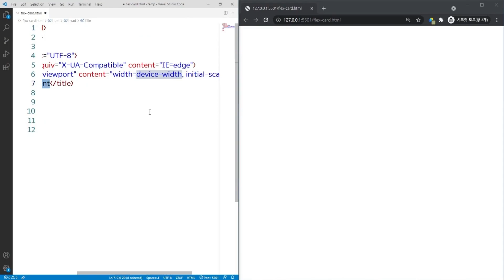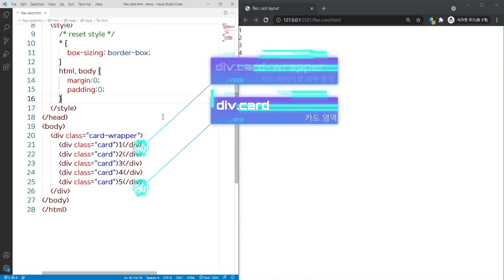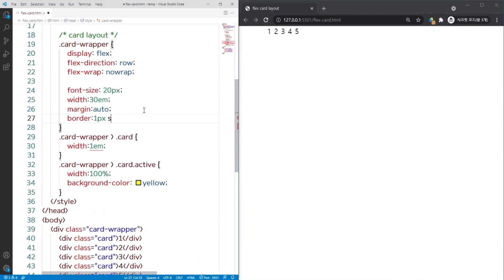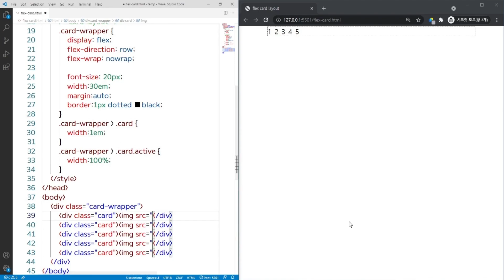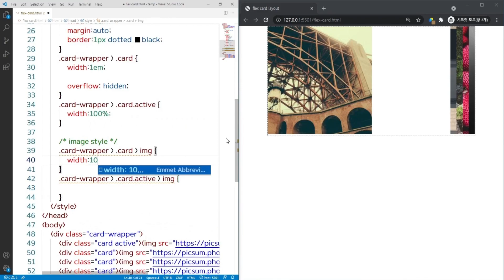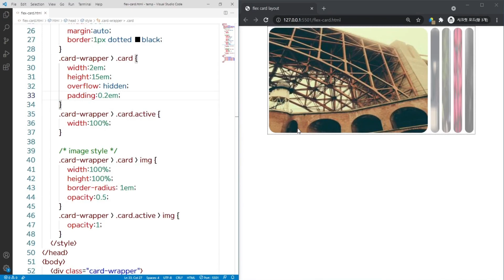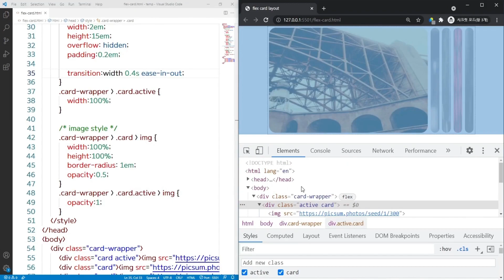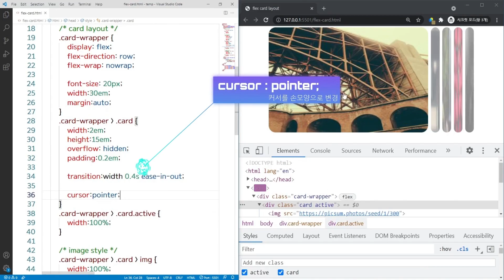HTML/CSS/Javascript를 이용한 Flex card layout 만들기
클릭한 이미지가 늘어나는 유연한 카드 형태의 배치입니다.
궁금한 내용은 댓글에 남겨주세요